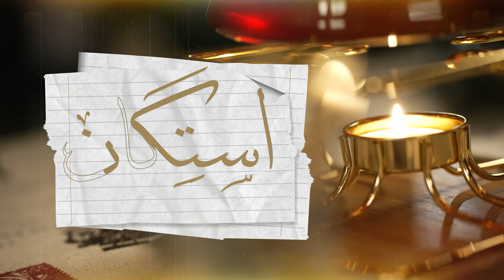قواعد العشق الأربعون - الجزء الثاني | بودكاست استكان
بودكاست استكان
الموسم الأولى | الحلقة الرابعة عشر
بالرغم من إنهما حقبتين زمنيتين مختلفتين تفصل بينهما ثمانية قرون يتمكن  "شمس الدين التبريزي " من تغيير حياة  إيلا وذلك ضمن أحداث رواية قواعد العشق الأربعون للكاتبة " إيليف شفاق "

استكان: شاي وكتاب .. واستكنان.
تقديم: علي الغانم.
إنتاج: ريكوردينج للإنتاج الفني.

 ننسج من أوراق الكتاب صوتًا وقصة.
تواصل معنا للاقتراحات أو الانضمام لفريق البودكاست !